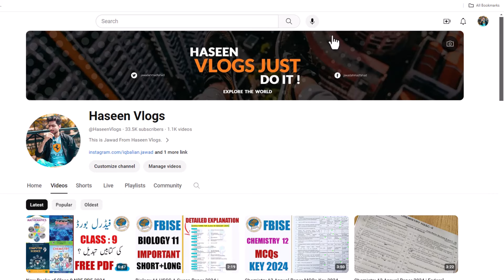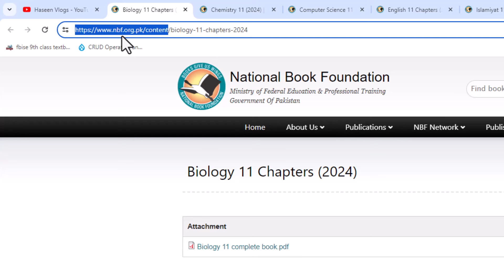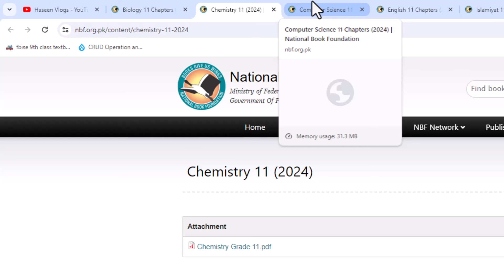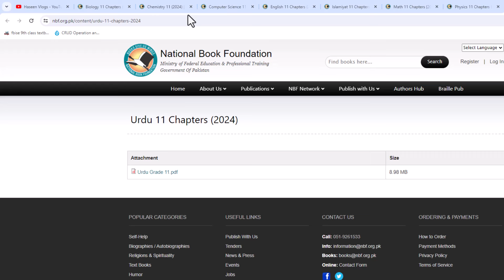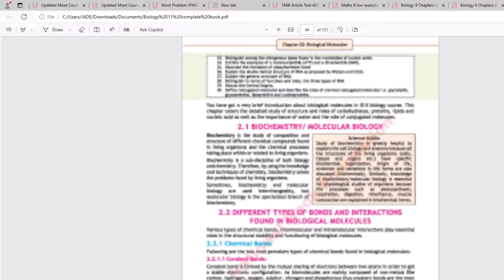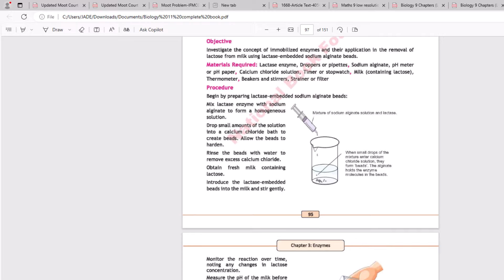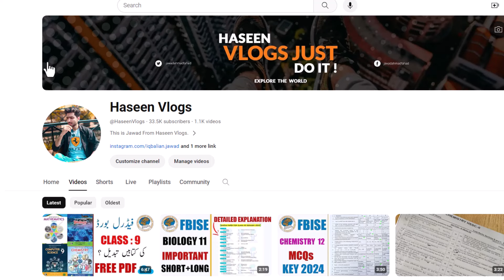New Books of Class 11 NBF PDF 2024 |Federal Board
New Books  of Class 9 NBF PDF  2024 |Federal Board

Changed Books  of Class 9 and 10th 2023 |Federal Board
Changed Books  of Class 9 and 10th |Federal Board
National Ciriculum of Pakistan 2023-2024
Federal Board has changed many books at Matric and Inter Level. For complete details of new books, watch the complete video and share it with others.
in this video i will tell you about New Books Class 9 Fbise | 9th Class New Books Federal board |
New Books for Class 10 Fbise | Books Changed
Recent update regarding books change fbise